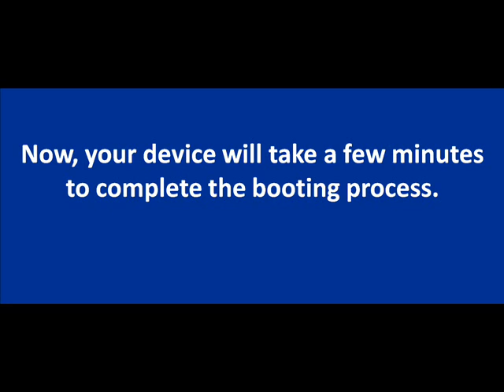How to Install Android 5.1.1 Lollipop Custom ROM Update on Samsung Galaxy S3 via BlissPop